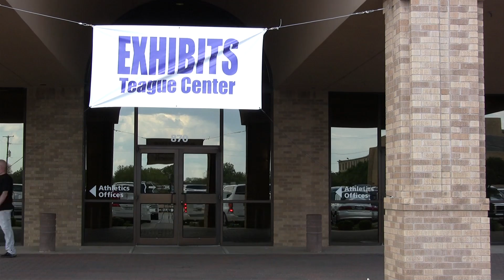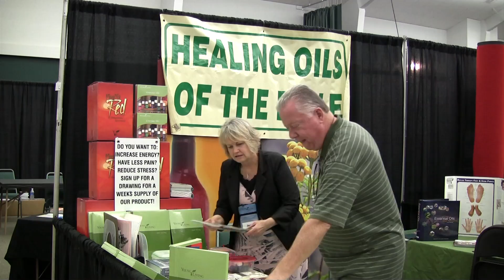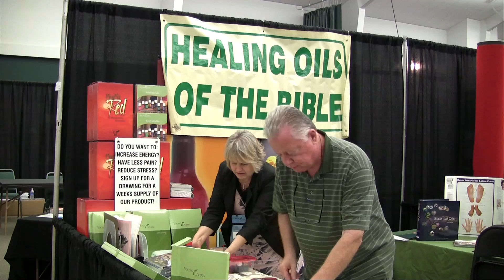Summit exhibits in Teague sing success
The annual Summit Exhibit in the Teague Special Events Center offered visitors the chance to learn more about the organizations and contributors of Summit 2011.